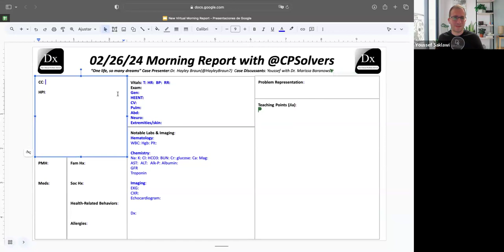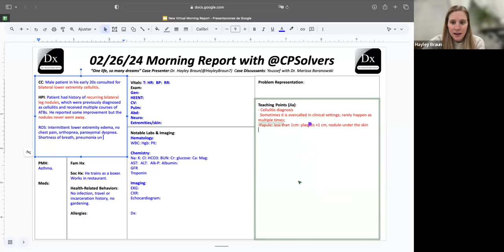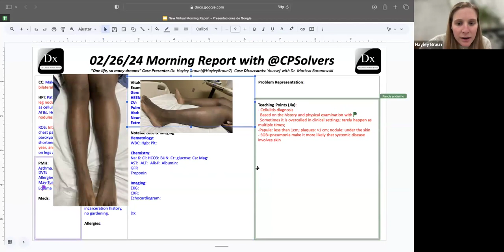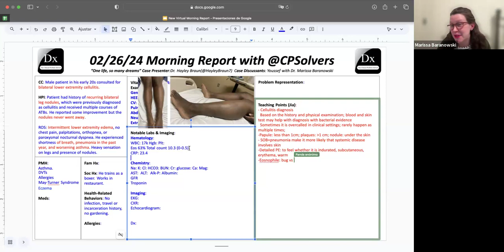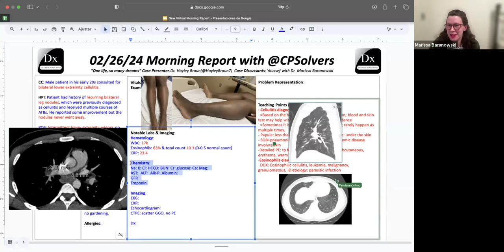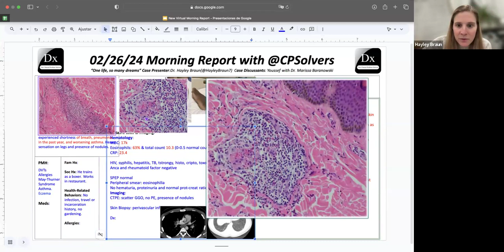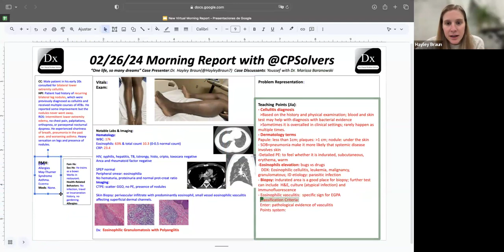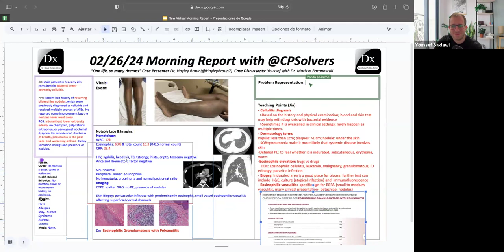February 26, 2024 Dermatology VMR w/Drs. Marissa Baranowski & Hayley Braun - bilateral LE cellulitis